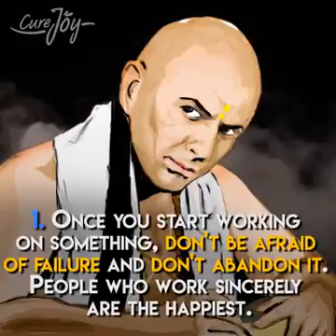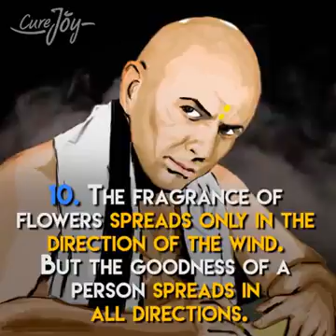10 October 2016